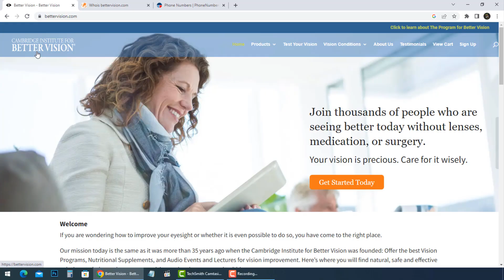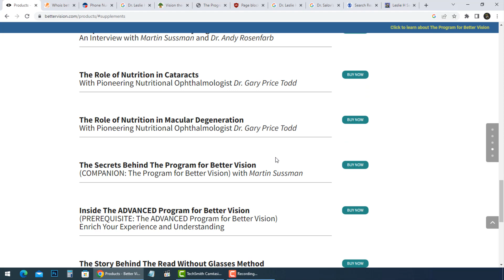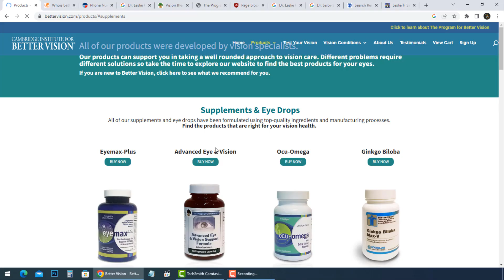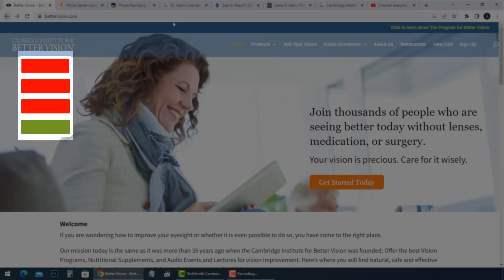Better Vision Website Reviews | Is Visi Ultra Eye Supplement a SCAM or LEGIT?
Are you wondering if the Visi Ultra eye supplement is a scam or if it really works? In this video, we review the Visi Ultra supplement, diving deep into its ingredients, customer feedback, and overall effectiveness. We'll also explore Better Vision website reviews to give you a clearer picture of whether this supplement is worth your money or not.

Watch this video to discover:

What Visi Ultra is and how it works.
The real customer reviews of Visi Ultra.
Is Visi Ultra a legit eye supplement or just another scam?
How Better Vision website stacks up in terms of reliability.
Should you invest in Visi Ultra or look for other alternatives?